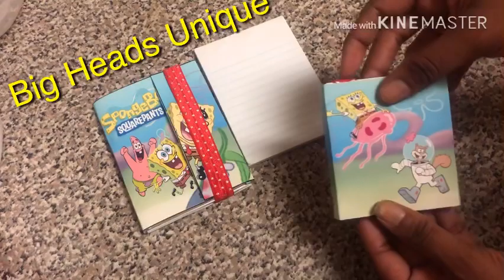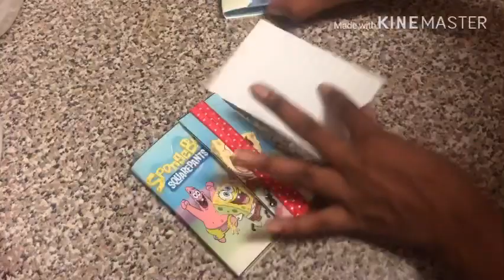Look what I made👀: Notebook cover and Sticky Note pad book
FB Big Heads Unique Designs
FB Big Heads Unique Boutique
IG Big Heads Unique Boutique
Pinterest Big Heads Unique Boutique